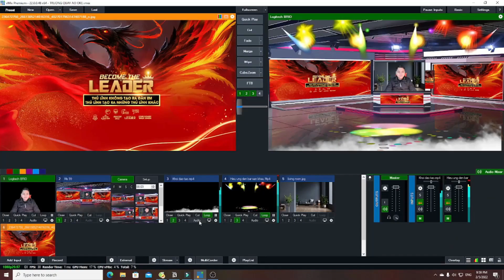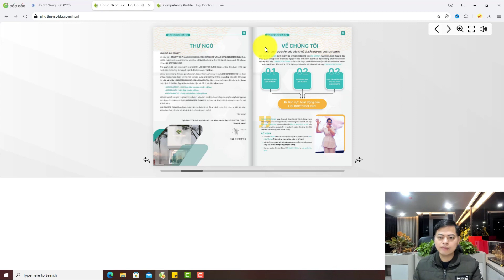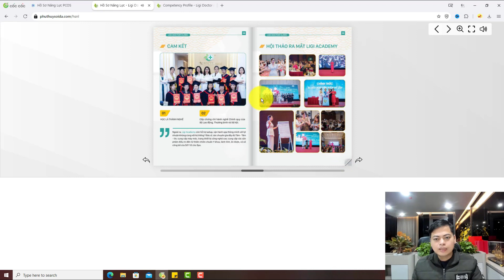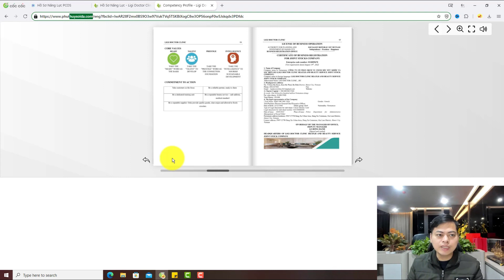Giải Pháp Marketing | Thiết kế HỒ SƠ NĂNG LỰC đẹp, chuyên nghiệp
Hồ sơ năng lực hay còn được gọi là Profile công ty, Profile cá nhân được sử dụng trong những vấn đề quan trọng ở công ty như tham gia thẩm định, đấu thầu,... nên sẽ ảnh hưởng nhất định tới thành công của công ty trong những dự án lớn.
Vậy hồ sơ năng lực là gì? Lợi ích khi sở hữu hồ sơ năng lực như thế nào ?Bộ hồ sơ năng lực công ty gồm những gì?
Xin mời các bạn theo dõi video này
✧ Các mốc trong video này:
0:00 Video giới thiệu nội dung chia sẻ
0:10 Intro Kênh Youtube
0:17 Thiết kế HỒ SƠ NĂNG LỰC đẹp, chuyên nghiệp
4:22 Outro Kênh Youtube
Nếu bạn thích những video của mình, có thể Donate mời mình 1 ly cafe tại đây:
♥️  Chuyển khoản trực tiếp qua ngân hàng:
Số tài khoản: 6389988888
Chủ tài khoản: Đỗ Mạnh Dũng
Ngân hàng Techcombank
👇 XEM NHỮNG PLAYLIST HAY NHẤT 👇
2. Dựng Video Tiktok Bằng CapCut
3. Khóa Học Tiktok Marketing
4. Thiết Kế Mọi Thứ Với Canva
5. Hướng Dẫn Sử Dụng Zoom
6. Bộ 37 Video Về Thủ Thuật Facebook
7. Khóa Học Bán Hàng Trên Facebook
8. Khóa Học Tìm Ngách KDOL
9. Khóa Học Livestream OBS
10. Bộ Video Seo Google Maps Marketing